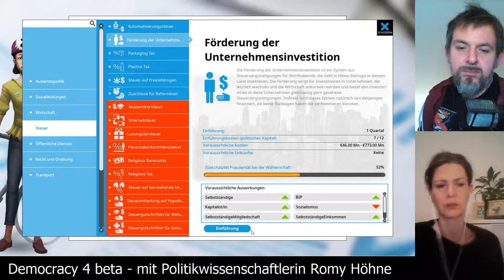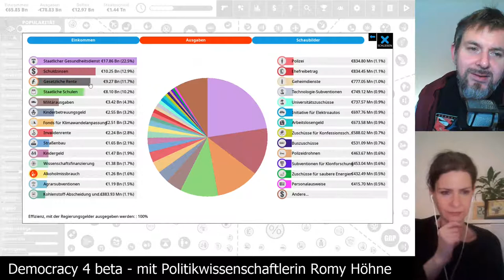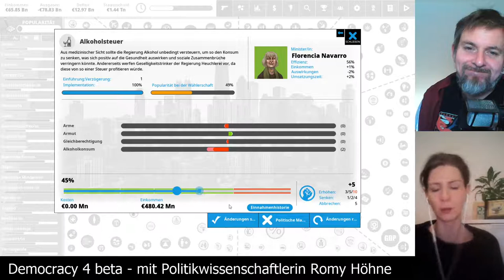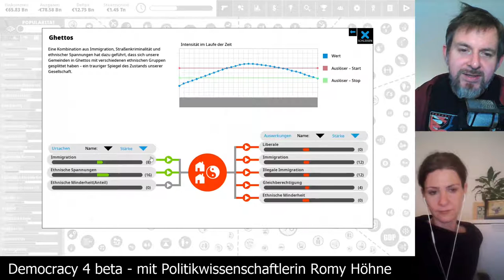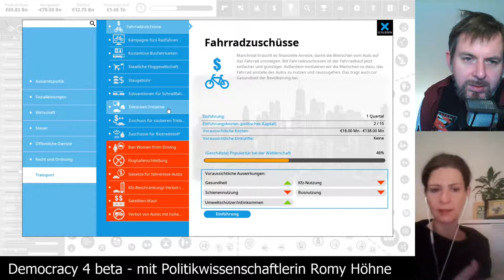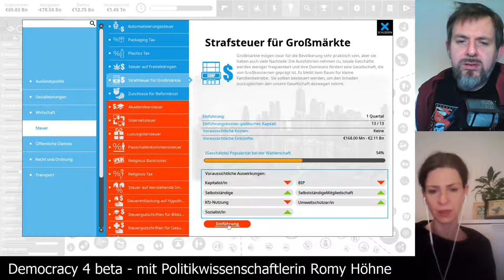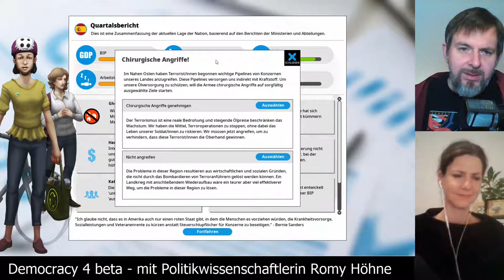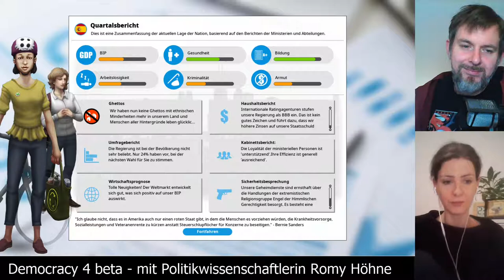Let's Play Democracy4: Spanien auf schwer [05] - Dienstagspolitik mit Romy Höhne